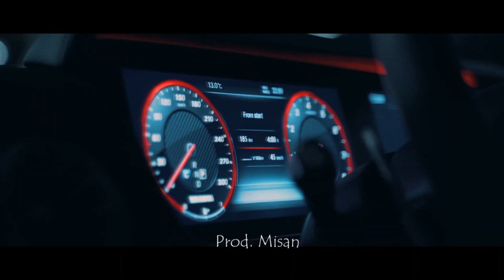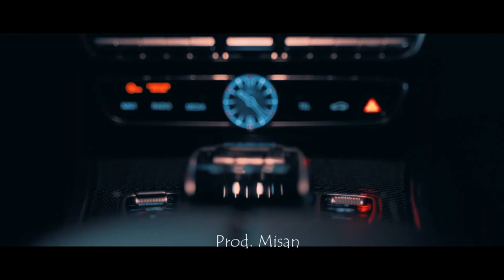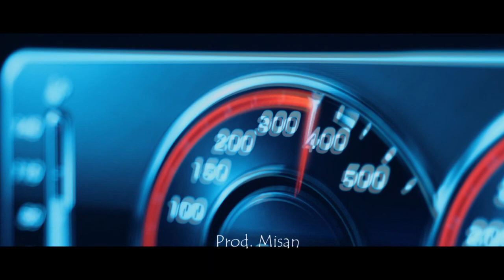[SOLD] Tyga Type Beat - SLIPPERY | Club Banger Instrumental | Free Club Type Beat 2020 | Prod. Misan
[FREE] Tyga Type Beat - SLIPPERY | Club Banger Instrumental | Free Club Type Beat 2020 | Prod. Misan

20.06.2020                                 U CANT USE IT ANYMORE

BPM:101
KEY:A

Type Beat, Drake, NBA YoungBoy Lil Durk  Instrumental Piano Trap Lil Baby, Lil Pump Travis Scott J.Cole Beats, Kendrick Lamar Type Instrumental Free. Instrumentals Young Dolph, Thug Meek New Trap Mill Hop 6ix9ine Type Beats 2020 XXXTENTACION Zaytoven Metro Boomin Music 2020 Migos NBA Youngboy Ski Mask The Slump God Lil Uzi Vert Lil Skies Blueface, Sound Joyner Lucas Mp3 Gucci Mane Wav Hard Free Download Free Trap Beat. Tyga. Logic Dope Big Sean Drake Bass Rich The Kid Type Beat Quavo Offset YouTube YG 808, The Kid LAROI TheHxliday Takeoff Top NBA Migos Cardi B 2020 Instrumentals, YG, Tyga Type Beatm Rap Eminem Type Beat, ASAP Rocky Lil Wayne 2020 Epic, Tay Keith, With Mike Will Made-It Lil Keed Free Beat Tyga, Juice WRLD. 69, YoungBoy Never Broke Again Type Beat, Lil Tecca, Ski Mask 2020 tecashi 69 The Slump God Hip Hop Denzel Curry Free Trippie Redd, 6ix9ine  The Kid LAROI 21 Savage Hip Cardi B 2020 NBA Youngboy YT Lil Skies YBN Nahmir, Tyga
 Instrumental Future, Rich the Kid Rap Beat, G-Eazy J.I.D. NF Beat, Kodak Black Tyga Gunna 6lack Rap Yung Bans 2020. NLE Choppa Type beat, Tyga 2020, Beast Inside Beats 2020.